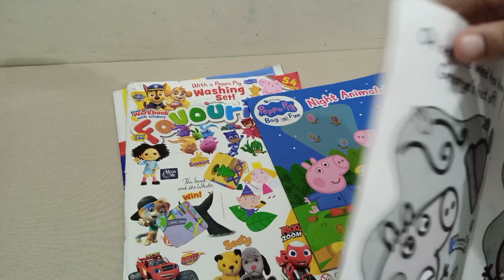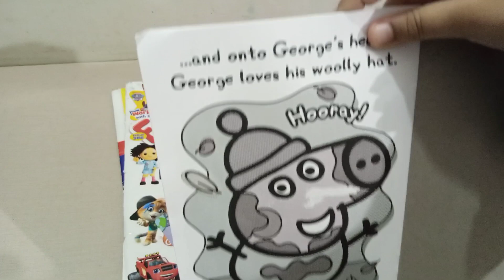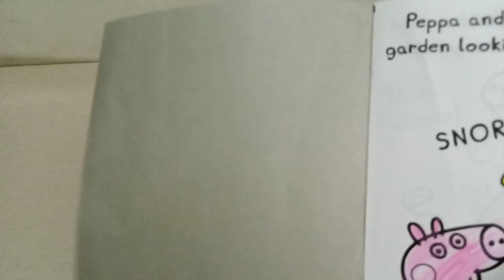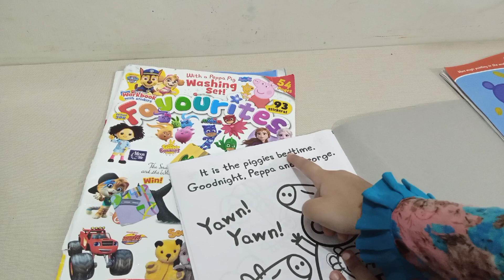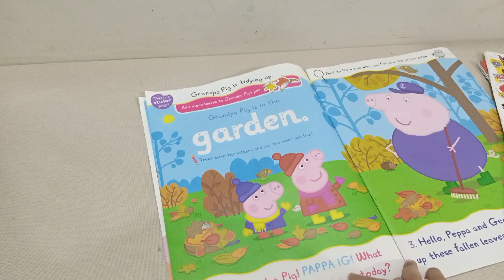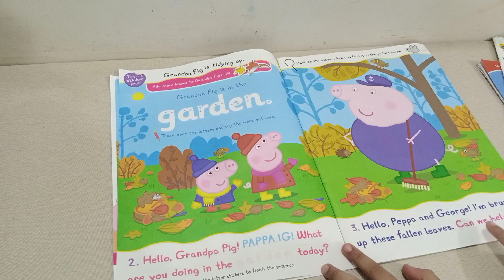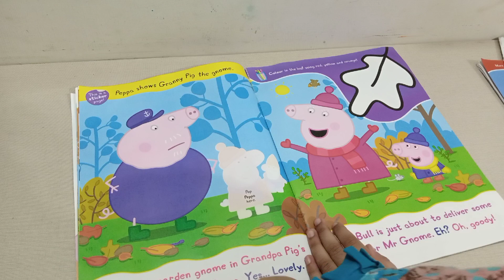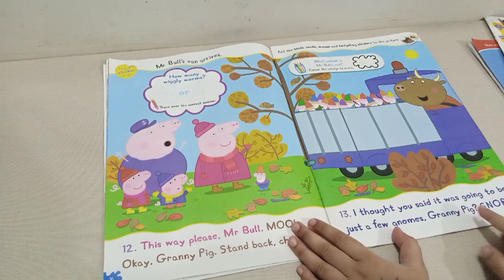| peppa pig story book reading |Books read aloud for childrens!!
These are the books of peppa pig cartoon character very intresting with stories stickers and drawing.

🌺welcome to AYAT TOYS🌺